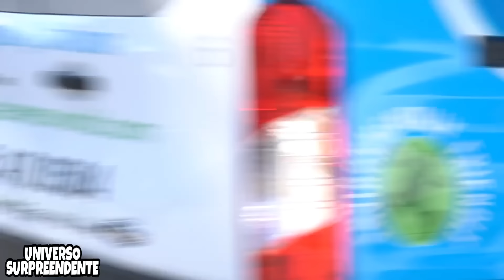Top 3 - As Melhores Pegadinhas. Parte 514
As Melhores Pegadinhas.